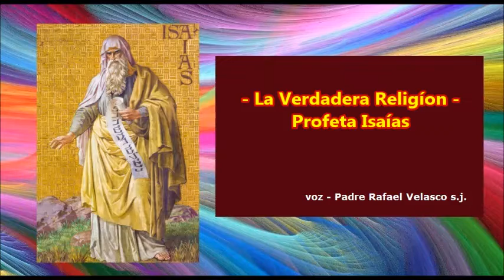La Verdadera Religiosidad ...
"En la defensa de los derechos de los excluidos se juega la fidelidad de la Iglesia a Jesucristo" - Documento de Aparecida ap 257